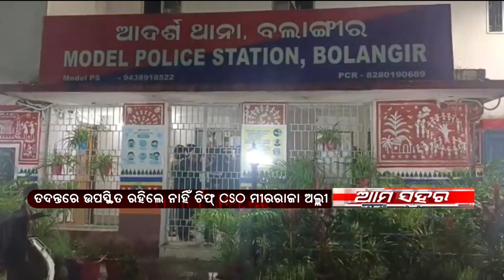ବବଲାଙ୍ଗୀର ମହିଳା ଅଧିକାରୀଙ୍କୁ ଚିପ୍ CSOଙ୍କ ନିର୍ଯାତନା ଘଟଣା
ବବଲାଙ୍ଗୀର ମହିଳା ଅଧିକାରୀଙ୍କୁ ଚିପ୍ CSOଙ୍କ ନିର୍ଯାତନା ଘଟଣା । ଘଟଣାର ତଦନ୍ତ ଆରମ୍ଭ କଲା ଲୋକାଲ କମ୍ପ୍ଲେନ୍ କମିଟି